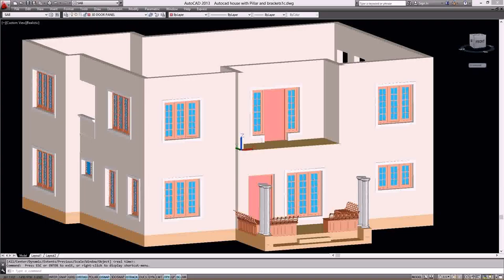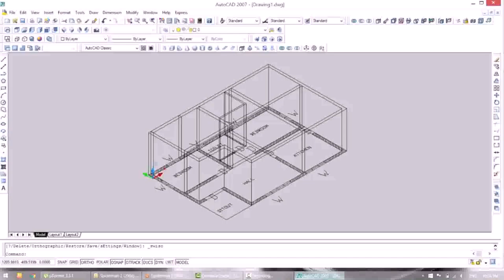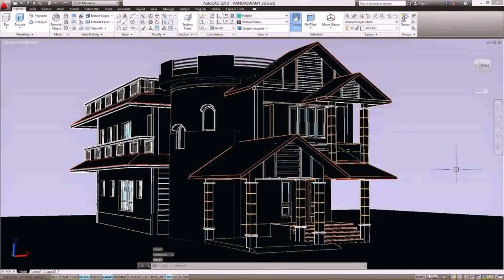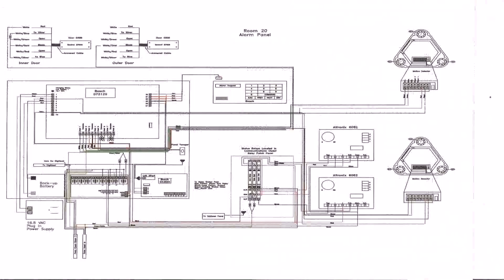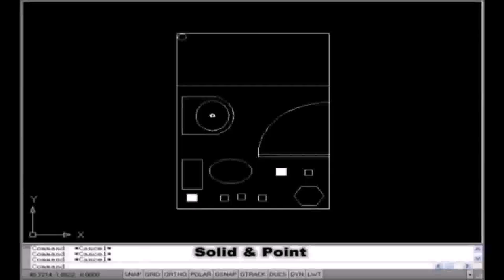How To Create House Plans In Autocad - Gif Maker DaddyGif.com (see description)